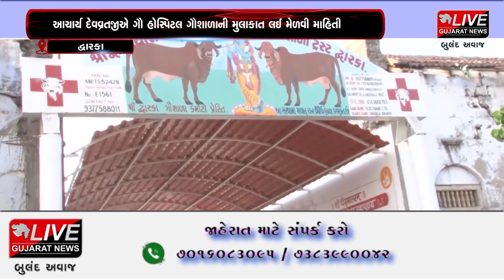દ્વારકા :દ્વારકાધીશ ગૌ હોસ્પિટલની મુલાકાત લેતા રાજ્યપાલ આચાર્ય દેવવ્રતજી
દેવભૂમિ દ્વારકા ખાતે ભગવાન શ્રી કૃષ્ણ તેમજ રૂક્ષ્મણીના વિવાહ સત્કાર સમારોહમાં પધારેલા રાજ્યપાલ આચાર્ય દેવવ્રતજીએ ભથાણ ચોક સ્થિત દ્વારકાધીશ ગૌ હોસ્પિટલ ગૌશાળાની મુલાકાત લઈ ગાયોની સારવાર અર્થે શરૂ કરાયેલ સુવિધાઓની માહિતી મેળવી હતી.